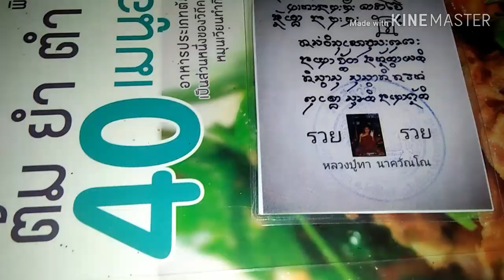Pork Chili Paste | Cooking Show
I don't wait to be ready because I'm always ready. I quit youtube many times but I do it again. Because I know.. YouTube is what gives me the energy to want to work.